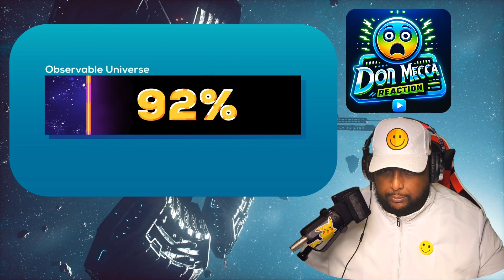TRUE Limits Of Humanity – The Final Border We Will Never Cross (REACTION) @kurzgesagt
🌌 Reacting to the True Limits of Humanity: A Journey to the Edge of the Universe | Don Mecca

Description:
Hey Space Explorers, it's Don Mecca here, taking you on another cosmic journey! 🚀 Today, I'm reacting to Kurzgesagt's fascinating video "TRUE Limits Of Humanity – The Final Border We Will Never Cross." Prepare to dive deep into the mysteries of the universe, the uncharted territories beyond our reach, and the awe-inspiring science that reveals the vastness of space and our place within it.

In this video, I explore the concepts of cosmic horizons, the ever-expanding universe, and the tantalizing idea of unreachable galaxies. 🌟 How far can humanity really go in the cosmos? What does the accelerating expansion of the universe mean for future space travel? And what about dark energy – the mysterious force driving this expansion?

Chapters 📍
[00:00] 🎉 Introduction: Channel Overview and Video Topic
[00:24] 🌌 The Universe's Limits: Humanity's Unreachable Borders
[01:12] ⭐ Milky Way Insights: Star Birth and Size
[02:26] 🌐 Cosmic Scale: Superclusters and Galactic Neighborhoods
[03:34] 🌌 The Big Bang and Cosmic Inflation: Universe's Rapid Expansion
[05:33] 🌀 Dark Energy: Accelerating the Universe's Expansion
[07:01] 🌌 Observing the Past: The Ancient Light of Distant Galaxies
[08:50] ⏳ The Shrinking Observable Universe: Disappearing Stars and Galaxies
[10:16] 🌌 Galactic Exploration: The Reach and Limitations of Humanity
[13:25] 🌌 The Future Perspective: Isolation and the Unknown Universe
[14:46] 📺 Conclusion: Reflecting on the Universe's Boundaries and Human Exploration

Join me as I unpack these mind-blowing concepts and share my awe and thoughts on the limits of human exploration, the beauty of our local galactic group, and the profound realization of our small but unique position in the universe. 🌍

Your support helps keep this channel exploring the wonders of the cosmos!